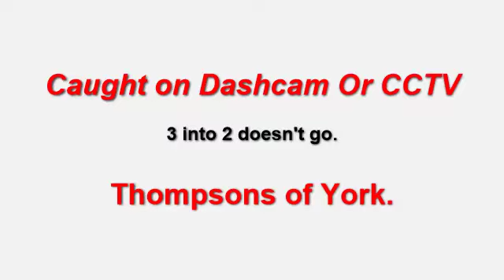Thompsons of York 3into2 doesn't go